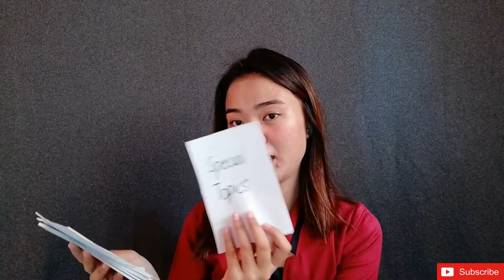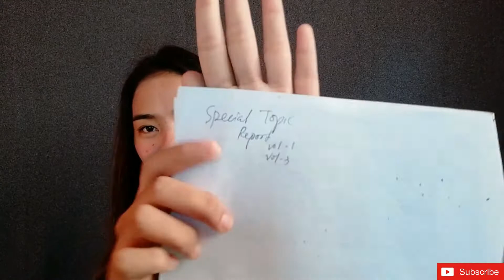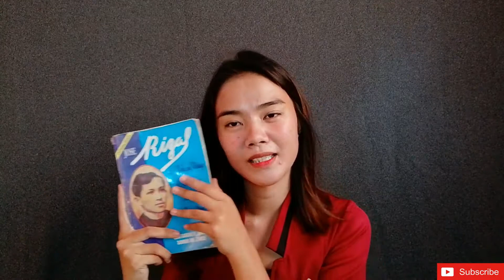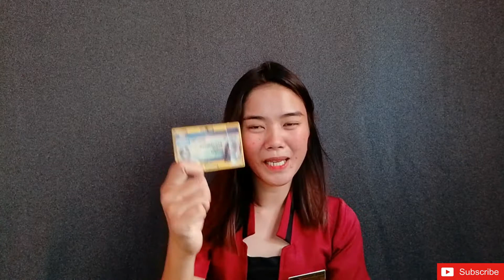WHAT'S IN MY SCHOOL BAG? College student Edition 🤘